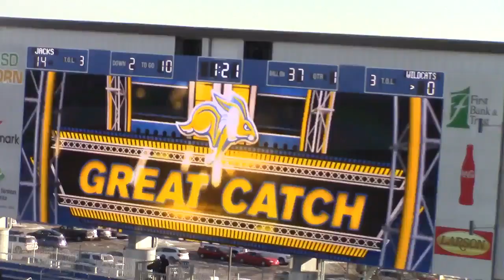QB Power Slant RPO Concept South Dakota State University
Hi Coaches,
These are QB run concepts provided by various contributors.